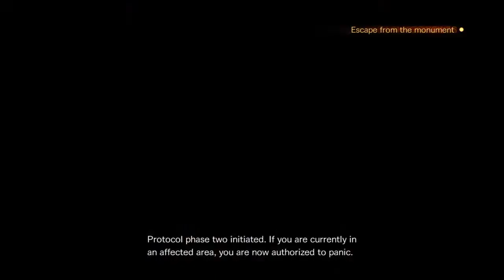RESIDENT EVIL REVELATIONS 2 pt12